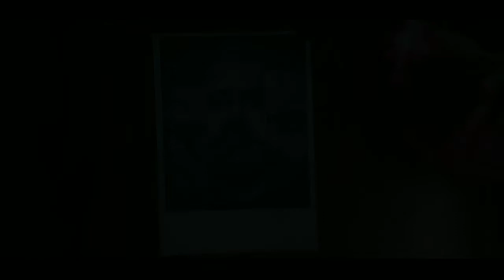Vikram drawing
Hi guys. Myself vikasrahul in this video I have drawn the first look of vikram movie which is released today by the acting of ulaganayagankamalhasan vijaysethupathi fahadhfaasil suriya and many more so enjoy the movie and this drawing video and don't forget to subscribe our channel♥️🔥

To Order You Sketch⤴

LET'S SEE IN ANOTHER 🎥 VIDEO